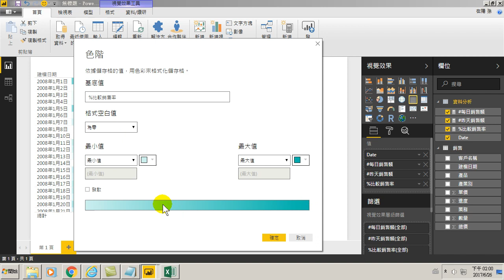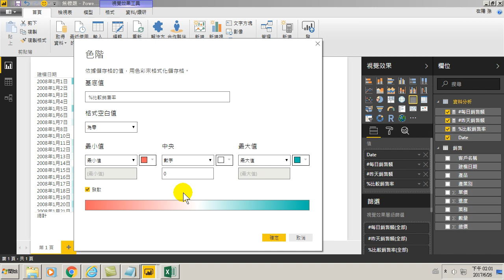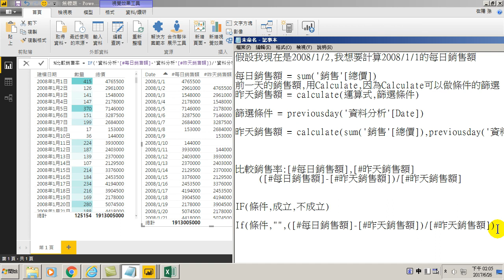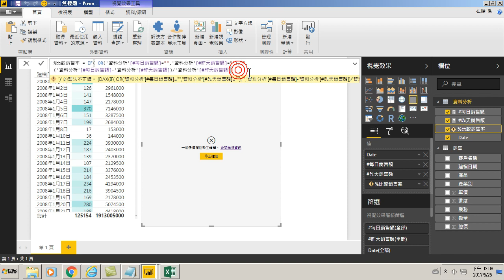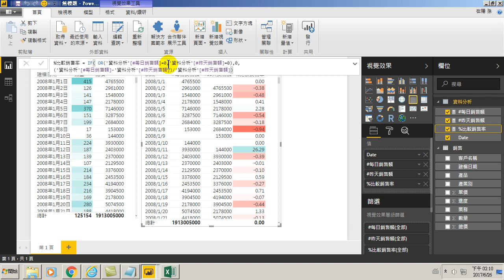81.用If函數加判斷是否計算、空格內容是0不是空白(用Power BI做大數據分析進階)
用If函數加判斷是否計算、空格內容是0不是空白